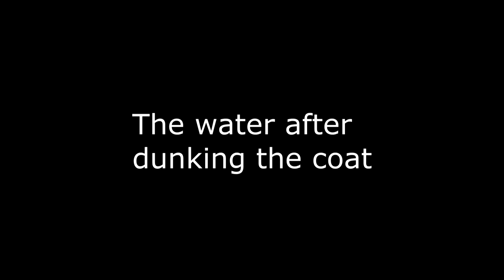Nice and soft fur coat shower/bath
Sorry for the lack of videos, I feel it gets old keep doing shower/bath but its what I have. I found this fake fur soaking gem in my old Mr.Wetlook video files. I take a nice brown fur coat which is the nicest and softest I have seen. Put a Columbia Fleece underneath and see how long it would keep me dry! Which wasnt long lol. Hope you enjoy!